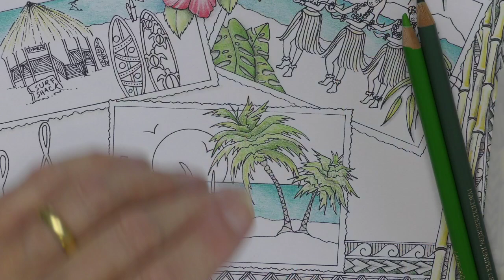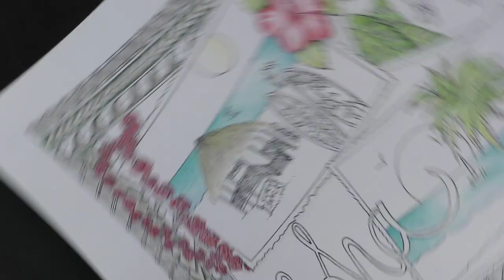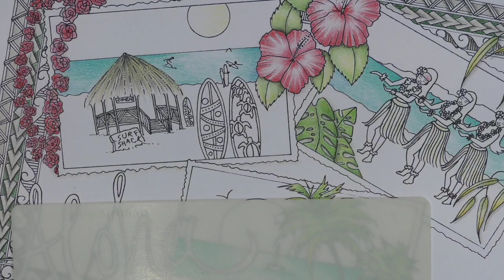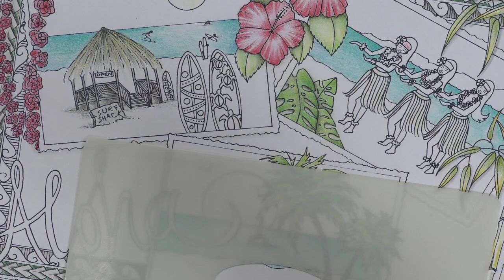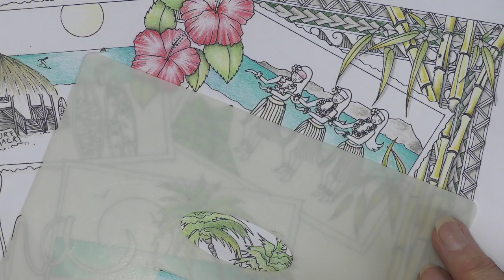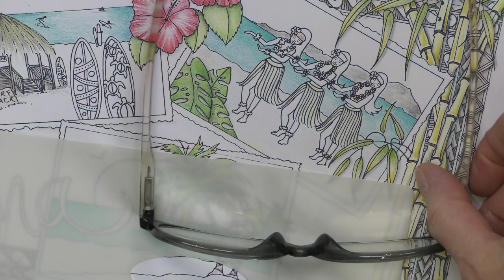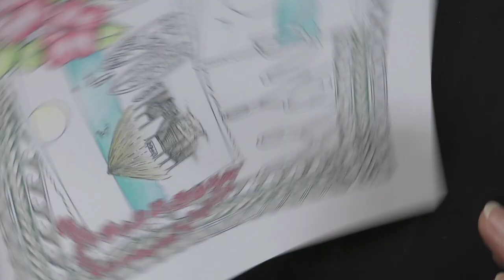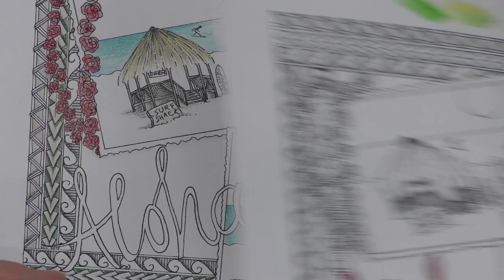🔴 Clarity LIVE from the SHAC Shack - Episode 70 - Aloha Day 9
Shading away in Hawaii! We're in no rush...